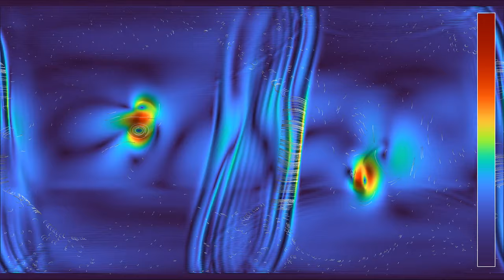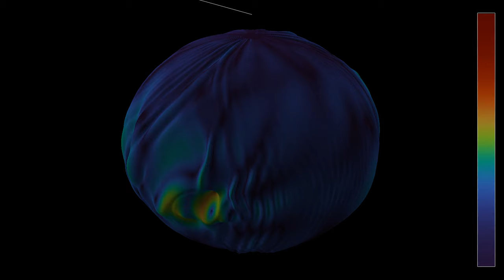Vortex dynamics on the sphere with weaker Coriolis force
Like the video , this one shows a simulation of the compressible Euler equations on the sphere. The initial state is given by two counter-rotating vortices at antipodal points on the sphere. The difference is that the Coriolis force is ten times smaller than in the previous simulation.
The video has two parts, showing the same simulation with two representations:
2D: 0:00
3D: 0:58
The 2D part uses an equirectangular projection of the sphere. The velocity field is materialized by 1000 tracer particles that are advected by the flow.
The color hue depends on the speed of the fluid. The radial coordinate depends on the vorticity of the fluid, which measures its quantity of rotation. The point of view of the observer is rotating around the polar axis of the sphere at constant latitude. The white bar above the sphere points away from the polar axis in a fixed direction, to indicate the position of points with constant longitude on the sphere.